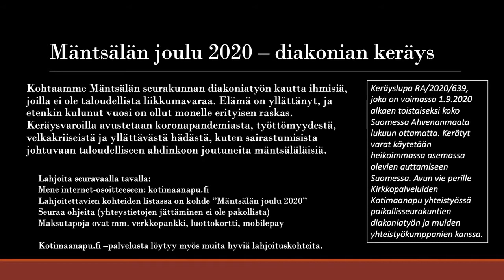Silent night / Jouluyö juhlayö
Jouluyö, juhlayö
Franz Gruber - Sally DeFord
Singer: Natalia Vinogradova
Organ: Johanna Linna
Video and sound: Tuomas Aukio
Jouluaaton hartaus Mäntsälän kirkossa 2020